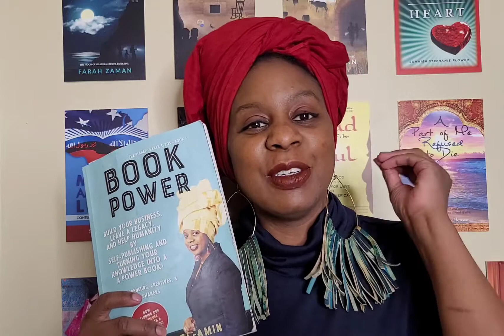Power Author Minute - First step to writing a book